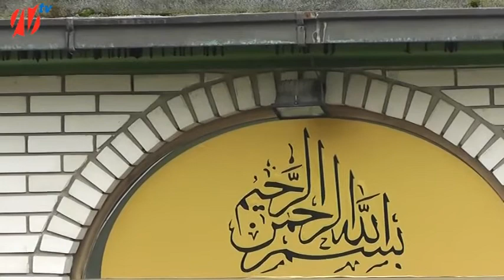Bajramske priče - Ševkija Pjanić - NEON Televizija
Bajramske priče NEON Televizije. Sa Ševkijom Pjanićem razgovarali smo o bajramima nekad i sad, hadždžu...